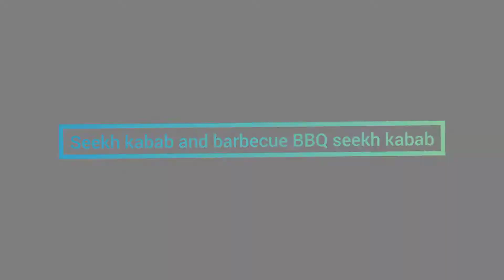seekh kabab aur bbq seekh kabab | quick and easy recipe | Albi Nawabo ka Zaika